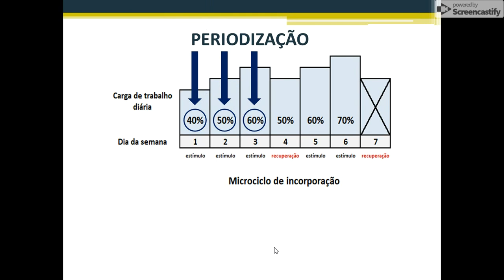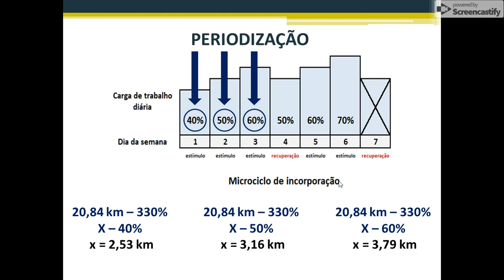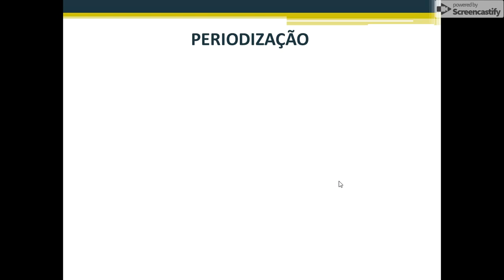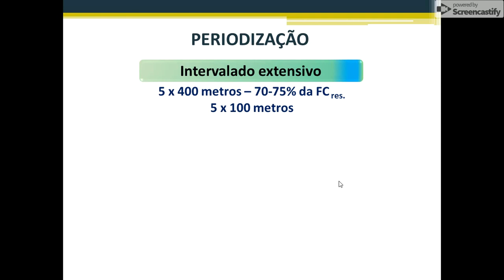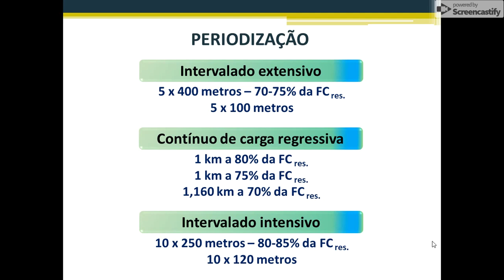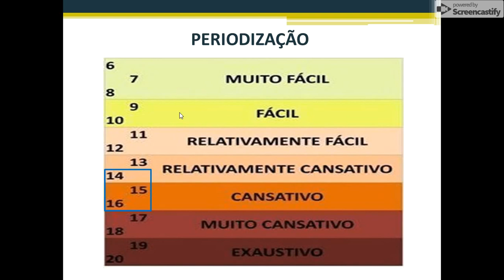Prescrição do treinamento de corrida em três sessões de um microciclo